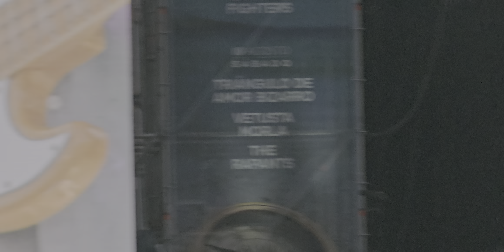Concierto de Triángulo de Amor Bizarro 10/08/2024. Video 2